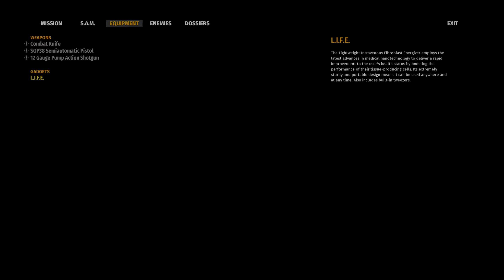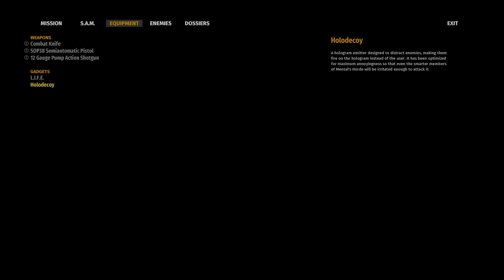SERIOUS SAM 4 | Del 1 | Piltn blir Seriøs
Serious Sam! En helt av samme kaliber som Duke Nukem her, eller "den andre siden av mynten" som det heter. Dette er da de fjerde spillet i rekken, hvorav Pilt har tidligere spilt nr 1 og 2 og prøvd seg så vidt på 3. Skal jeg bedømme gameplayet basert på kun denne ene episoden, virker det ekstremt lovende, og antakelig noe jeg vil fortsette på i framtiden.